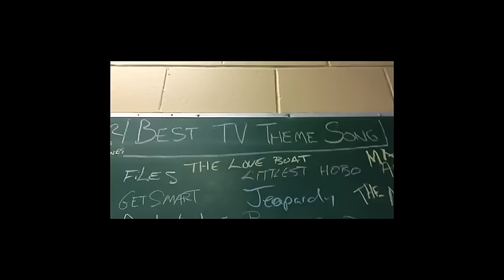Degrassi Snapchat: 5/30 - 6/3 2016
Snaps from aaapixiedust, somabhatia, and degrassisnap

Add Amanda on Snapchat: aaapixiedust
Add Soma on Snapchat: somabhatia
Add Degrassi on Snapchat: degrassisnap